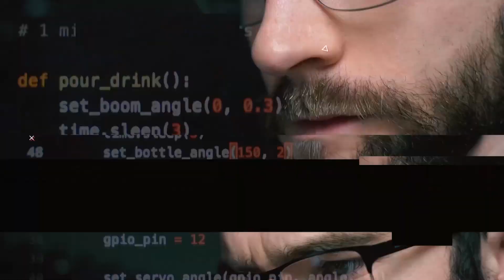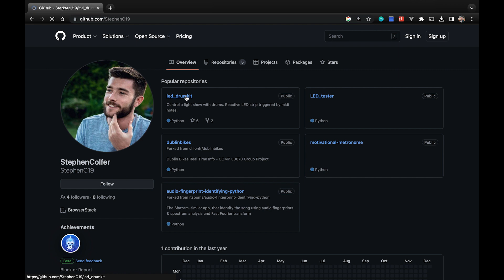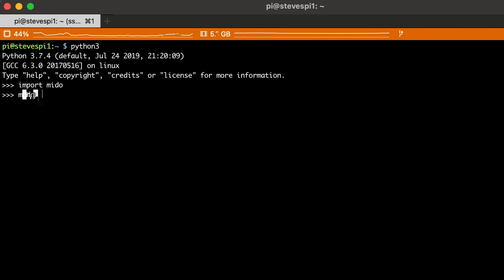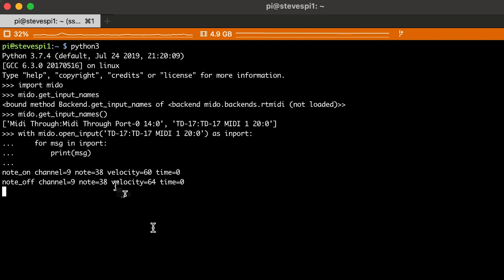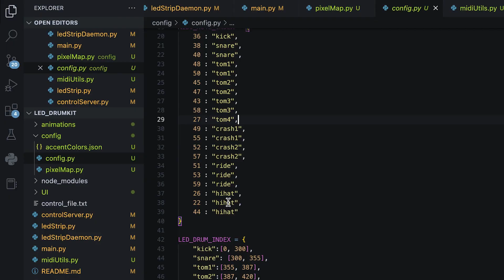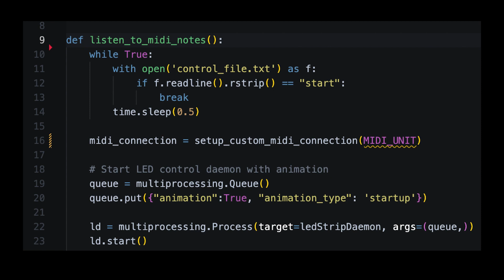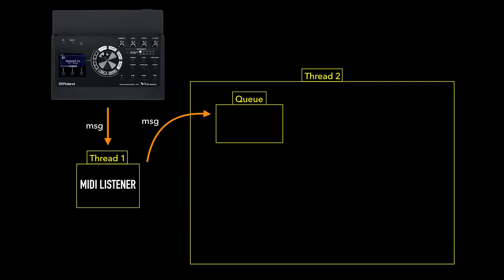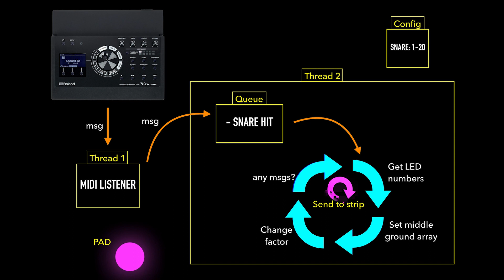LED Drums - Algorithm Explained!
My in-depth explanation of the code behind my favourite project to date (my LED Drumkit). The algorithm was by far the part that took the most time to complete and I’m aware not everyone is interested listening to me rant about it so I made it a video of it’s own!

0:00] - Intro
[1:04] - Basic Setup
[1:58] - Midi Setup
[3:56] - LED Mapping
[4:28] - Basic Algorithm
[8:16] - Final Algorithm
[10:23] - Outro

My Equipment:
Drumkit - Roland TD-17
Sticks - Vic Firth
Hardware - Pearl Eliminator Redline (Hihat stand and double pedal)
Lens 1 - Sigma 24-70mm f2.8 DG DN Art
Lens 2 - Sigma 14-24mm f2.8 DG DN Art
Gimbal - Zhiyun Weebil S
Video Editing - Adobe Premiere Pro 2020 CC
Audio Recording/Mixing - Steinberg Cubase 11
Headphones - Sennheiser HD-25
Arm Controller - Raspberry Pi
Python Libraries - Mido, rtmidi

Audio and Video recorded and produced by Stephen Colfer.
Project by Stephen Colfer